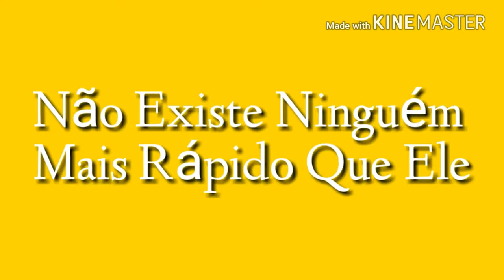The Flash - Trailer Oficial HD Created By: Pedro Rangel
THE
FLA⚡H